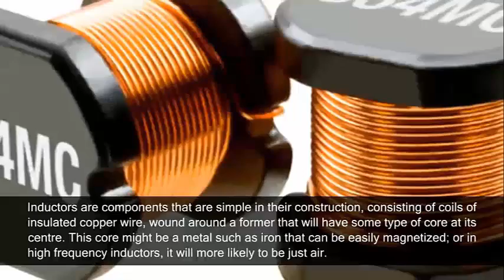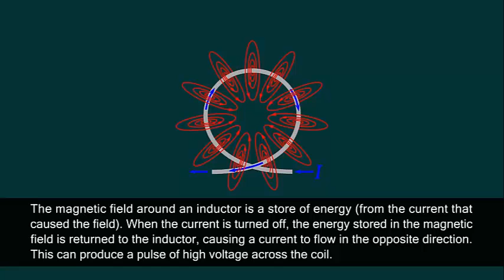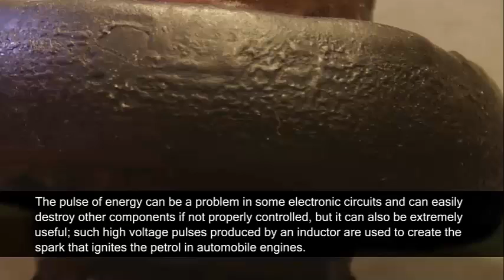চুম্বকত্ব ও আবেশক 6 5